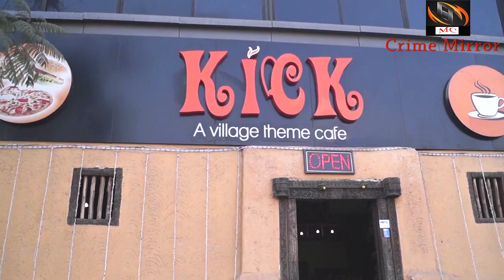Crime Mirror 6